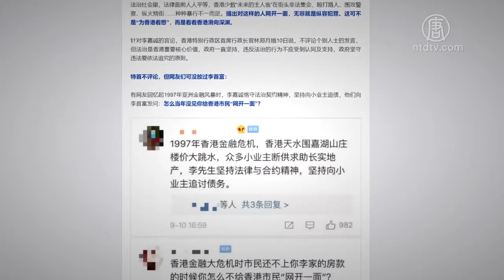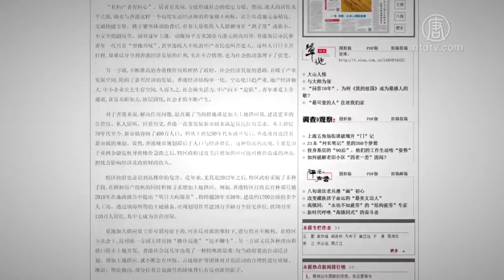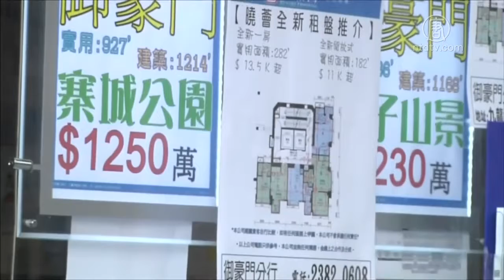党媒炮轰李嘉诚 红色资本趁机夺地？【中国禁闻】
【新唐人北京时间2019年09月18日讯】香港民众的抗议行动已经持续了一百天，中共党媒突然开始炮轰香港地产大亨李嘉诚，称香港社会动荡的根源是高房价，政府要收回土地建公屋。不过香港大律师透露，在党媒口诛笔伐李嘉诚的同时，央企高管也在拜访香港特首，他认为很可能是红色资本已经瞄准香港的土地。

香港首富李嘉诚9月8号在一个祈福会上对香港局势发表意见，希望年轻人能够体谅大局，执政者则对社会未来的主人翁网开一面。之后，遭到中共党媒的炮轰。

中共政法委的微信公众号「长安剑」9月12号发表文章，公开点名指责李嘉诚「纵容犯罪」，「看着香港滑向深渊」，并说他是香港高房价的「罪魁祸首」。

文章列出香港高楼价等种种房屋问题，声称香港反送中的年轻人「把不满甚至愤怒发泄到政府头上，是搞错对象」。

文章特别提到民建联动议的收回私人名下的闲置土地用于建公屋的广告，质问李嘉诚是否看到了，并反问和「李首富」一样的囤地圈钱的房产商是否会释放土地，对年轻人「网开一面」。

同一天，中共喉舌《人民日报》发表题为「解决住房问题，香港不能再等了」的评论，声称「住房问题」才是三个月来许多年轻人卷入反修例风暴的根源，并把矛头对准李嘉诚等香港地产商，要他们「释放最大善意」对年轻人「网开一面」。

13号，新华社接着发表评论，称香港社会深层次矛盾，最突出，最迫切，最让人诟病的就是住房问题。

旅美时事评论员蓝述：「这显然是官方在转移视线，把政治问题变成一个经济问题，中共一贯以来就这么做的，因为在政治问题上中共没有太多的松动余地，中共这个政权非常的僵化，不可能做出任何让步，如果转移到经济问题上，就可能让利，反正是老百姓的钱。」

旅美时事评论员蓝述认为，中共除了企图把民众的注意力从关注香港如火如荼的反送中运动，转移到香港的高房价上外，还有第二个目的。

蓝述：「第二个，通过攻击李嘉诚杀一儆百，让工商界人士乖乖听话，估计这样更多的有利于大陆的国企进入香港，从而掌控香港的经济形势。」

蓝述说，香港的送中条例伤害最直接的是香港的工商人士，对还在上学的年轻人暂时还不会构成直接影响，因而中共把反送中运动归罪于年轻人的住房问题，没有逻辑性。

有网友追问，如果香港高房价的责任在李嘉诚，那么北上广的高房价要怪谁？

据香港大律师梁家杰披露，在林郑月娥官居地产局局长和发展司司长期间，香港民主派多次提出收回地产商在新界占用的农用地，从新规划，并根据《收回土地条例》赔偿业主，林郑却一直置之不理，现在香港保皇党和中共党媒通过攻击李嘉诚，提出收回土地达不到中共转移视线的目的。

香港大律师梁家杰：「但是我必须要指出，香港的群众运动不是单单的用楼房、土地供应来解决的，因为现在香港人最感受到威胁的就是我们的自由、我们的人权、我们的法制、整个制度、生活方式都受到中共的暴力干预，送终是骆驼背上最后一根稻草。」

梁家杰还披露说，党媒炮轰李嘉诚的同时，中共央企头目们也在拜访林郑月娥。

梁家杰：「时间上也是很配合的，那一两天里头，央企的10多个大老板去礼宾府见林郑月娥嘛，会不会是希望用红色的地产商来取代原来香港的这些地产商？就是要他们离场，被红色的资本取代，有这个可能性。」

梁家杰认为，如果中共借送中运动打垮了香港四大地产商，也只不过是利润从香港地产商的口袋，挪到了红色地产商的口袋里，港人不会相信中共收回土地会给他们带来任何好处。

采访编辑/刘惠/周天